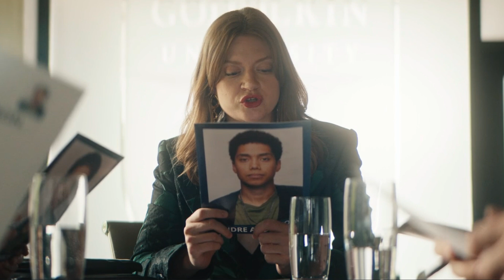GEN V EPISODE 8 EXPLAINED IN HINDI | STORY MEN | Amazon Prime Video Series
Who is the Golden Boy? What secrets does Vought University hold? Join us as we break down the shocking twists and turns of the newest entry in The Boys universe.